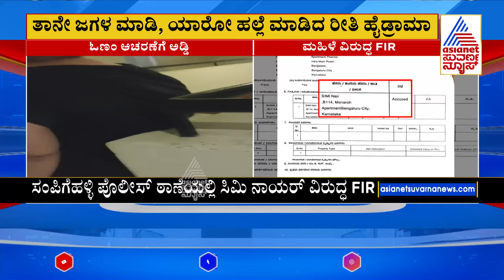ಓಣಂ ರಂಗೋಲಿ ಅಳಿಸಿ ದರ್ಪ ತೋರಿದ ಮಹಿಳೆ ವಿರುದ್ಧ FIR | Suvarna News | Kannada News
ಒಣಮ್ ರಂಗೋಲಿ ಅಳಿಸಿ ದರ್ಪ ತೋರಿದ್ದ ಮಹಿಳೆ ವಿರುದ್ಧ FIR | Suvarna News | Kannada News